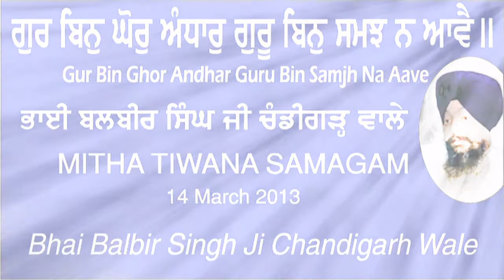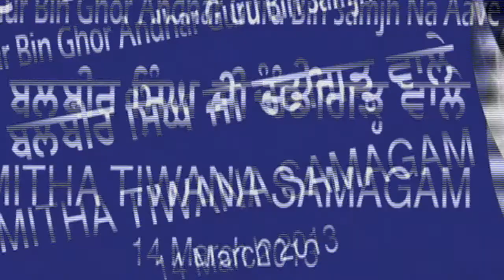Gur Bin Ghor Andhar By Bhai Balbir Singh Ji Chandigarh Wale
Gur Bin Ghor Andhar By Bhai Balbir Singh Ji Chandigarh Wale, Live Recording 14 March 2013 At Gurdwara Mitha Tiwana, Model Town, Hoshiarpur. Pb. india